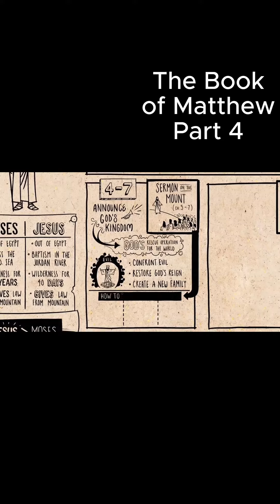Animated: The Book of Matthew Part 4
for the original video.